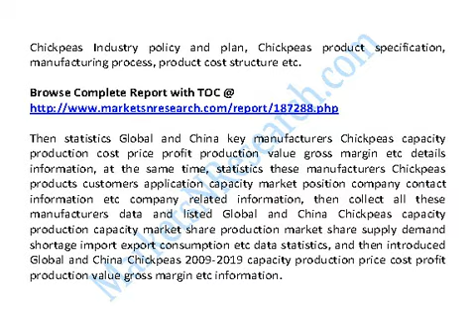Global and China Chickpeas Industry 2014 Market Size, Share, Growth, Research & Forecast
Global And China Chickpeas Industry 2014 Market Research Report

The report firstly introduced Chickpeas basic information included Chickpeas definition classification application industry chain structure industry overview; international market analysis, China domestic market analysis, Macroeconomic environment and economic situation analysis and influence, Chickpeas Industry policy and plan, Chickpeas product specification, manufacturing process, product cost structure etc.

Then statistics Global and China key manufacturers Chickpeas capacity production cost price profit production value gross margin etc details information, at the same time, statistics these manufacturers Chickpeas products customers application capacity market position company contact information etc company related information, then collect all these manufacturers data and listed Global and China Chickpeas capacity production capacity market share production market share supply demand shortage import export consumption etc data statistics, and then introduced Global and China Chickpeas 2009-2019 capacity production price cost profit production value gross margin etc information.

And also listed Chickpeas upstream raw materials equipments and down stream clients survey analysis and Chickpeas marketing channels industry development trend and proposals. In the end, The report introduced Chickpeas new project SWOT analysis Investment feasibility analysis investment return analysis and also give related research conclusions and development trend analysis on Global and China Chickpeas Industry. In a word, it was a depth research report on Global and China Chickpeas Industry. And thanks to the support and assistance from Chickpeas Industry chain related technical experts and marketing engineers during Research Team survey and interviews.

Chapter One Chickpeas Industry Overview
1.1 Chickpeas Definition
1.2 Chickpeas Classification and Application
1.3 Chickpeas Industry Chain Structure
1.4 Chickpeas Industry Overview

Chapter Two Chickpeas International and China Market Analysis
2.1 Chickpeas Industry International Market Analysis
2.1.1 Chickpeas International Market Development History
2.1.2 Chickpeas Product and Technology Developments
2.1.3 Chickpeas Competitive Landscape Analysis
2.1.4 Chickpeas International Key Countries Development Status
2.1.5 Chickpeas International Market Development Trend
2.2 Chickpeas Industry China Market Analysis
2.2.1 Chickpeas China Market Development History
2.2.2 Chickpeas Product and Technology Developments
2.2.3 Chickpeas Competitive Landscape Analysis
2.2.4 Chickpeas China Key Regions Development Status
2.2.5 Chickpeas China Market Development Trend
2.3 Chickpeas International and China Market Comparison Analysis

Chapter Three Chickpeas Development Environmental Analysis
3.1 China Macroeconomic Environment Analysis
3.1.1 China GDP Analysis
3.1.2 China CPI Analysis
3.2 European Economic Environmental Analysis
3.3 United States Economic Environmental Analysis
3.4 Japan Economic Environmental Analysis
3.5 Other Regions Economic Environmental Analysis
3.6 Global Economic Environmental Analysis

Chapter Four Chickpeas Development Policy and Plan
4.1 Chickpeas Industry Policy Analysis
4.2 Chickpeas Industry News Analysis
4.3 Chickpeas Industry Development Trend

Chapter Five Chickpeas Manufacturing Process and Cost Structure
5.1 Chickpeas Product Specifications
5.2 Chickpeas Manufacturing Process Analysis
5.3 Chickpeas Cost Structure Analysis
5.4 Chickpeas Price Cost Gross Analysis

Chapter Six 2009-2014 Chickpeas Productions Supply Sales Demand Market Status and Forecast
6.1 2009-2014 Chickpeas Capacity Production Overview
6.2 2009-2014 Chickpeas Production Market Share Analysis
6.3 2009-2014 Chickpeas Demand Overview
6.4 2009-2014 Chickpeas Supply Demand and Shortage
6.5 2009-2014 Chickpeas Import Export Consumption
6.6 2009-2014 Chickpeas Cost Price Production Value Gross Margin